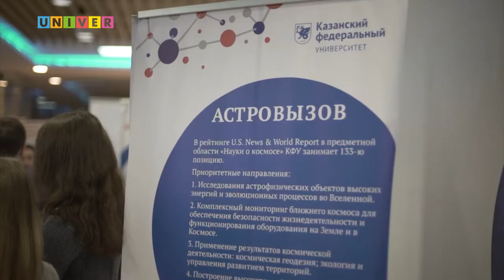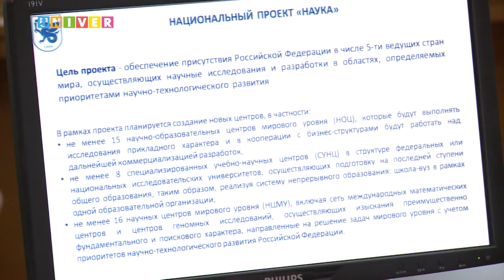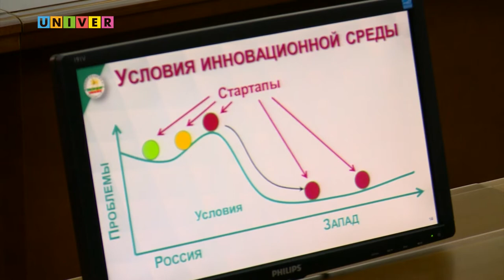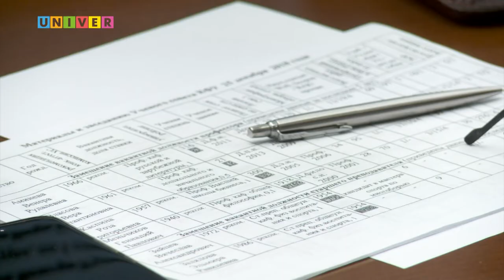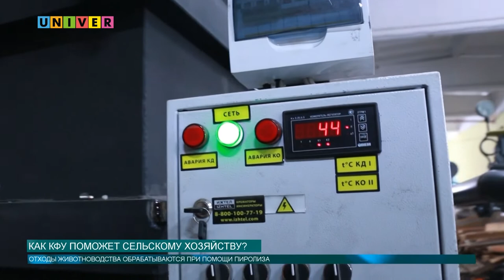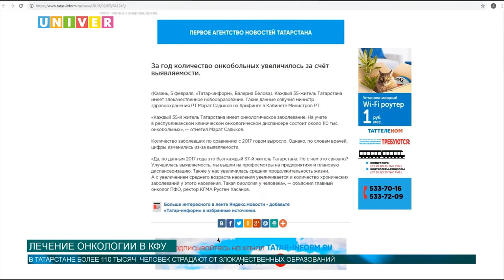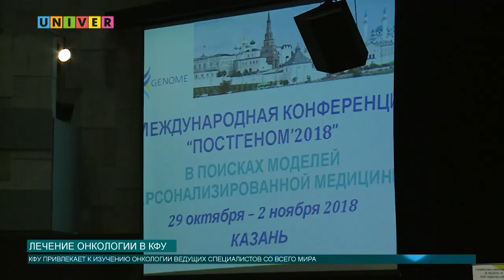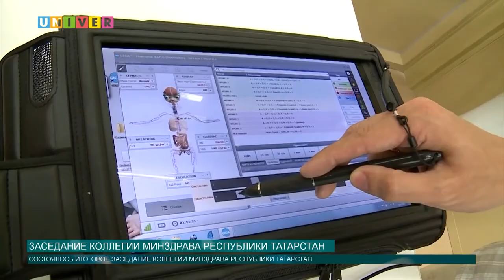Аналитическая программа "Контекст" 11 выпуск